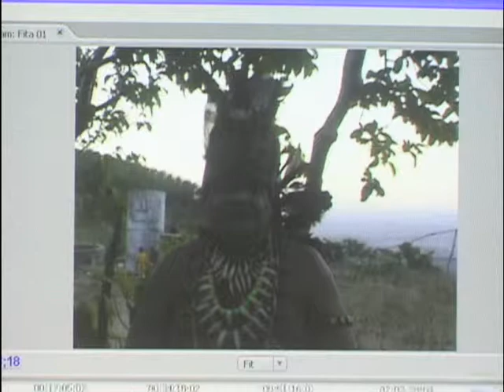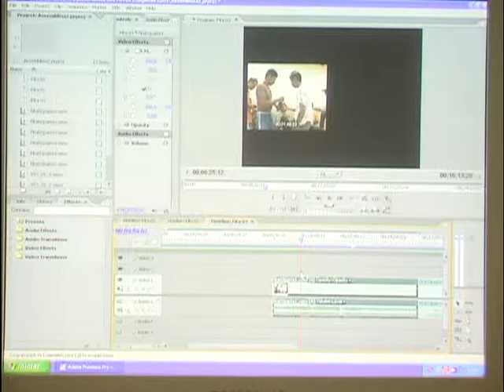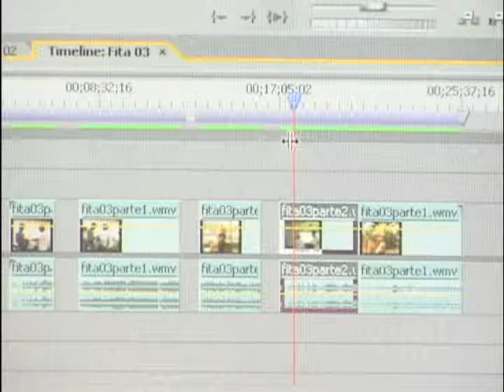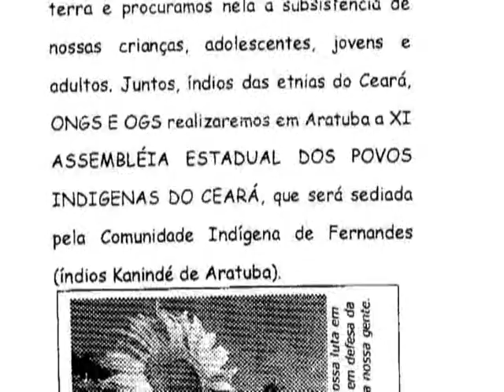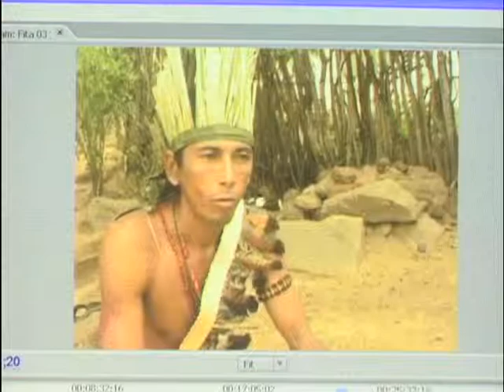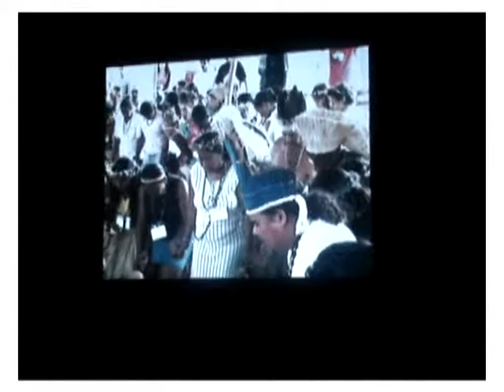Assembléia Nacional 2005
Até onde vai o poder da montagem na construção do discurso e nas estratégias de representação de "documentários antropológicos" e "vídeos etnográficos"?
Através da re-significação de imagens realizadas na Assembléia Estadual Indígena de 2005 e de um intenso contato com lideranças indígenas tentamos investigar tais questões. O vídeo foi exibido e distribuído na XIV Assembléia Estadual dos Povos Indígenas no Ceará, realizada em Poranga - CE em dezembro de 2008.